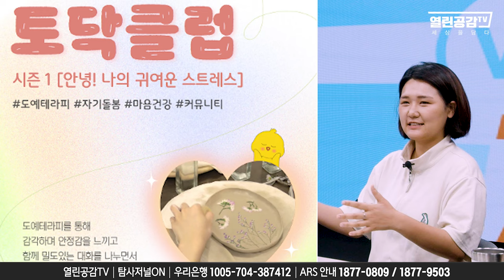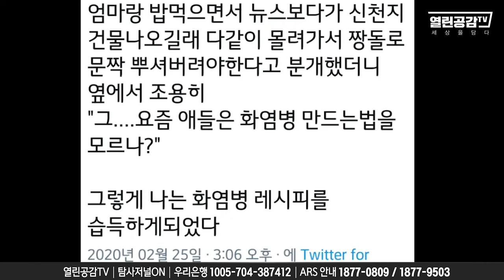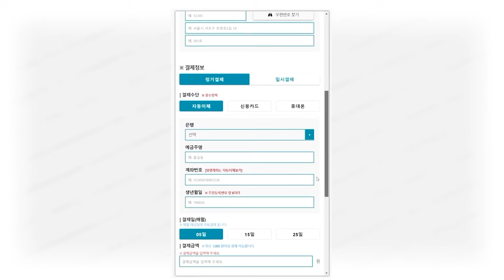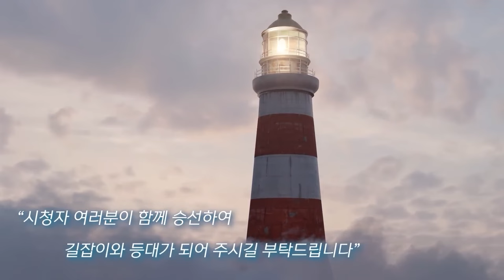【손솔의 도파민 수다 8화】 김작가와 함께하는 밸런스 게임_둘 중 가능성이 더 희박한 것은?_윤석열 특검 받기 vs 김건희 검찰 조사 받기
◼ 후원계좌 : 우리은행 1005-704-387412
◼ 후원계좌 : 국민은행 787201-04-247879
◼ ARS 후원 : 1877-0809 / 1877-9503